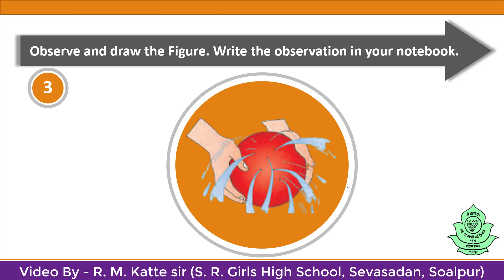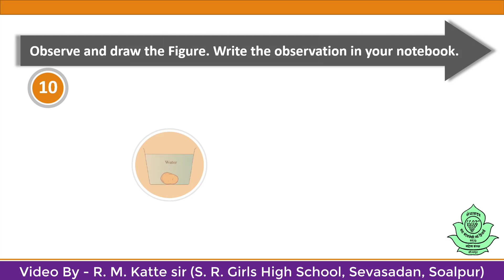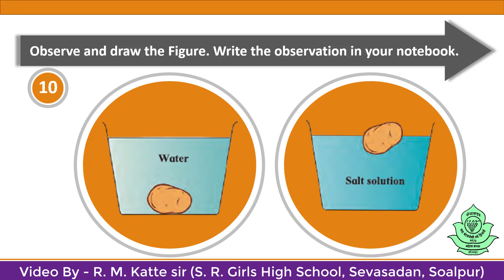Class 7 - Science - Lesson 3 - Properties of Natural Resources - Exercise No 1- Do as directed.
Observe the figure.
Draw it in your Notebook.
Write the observation.
Means - you have to write that what you get understand on watching the figure.